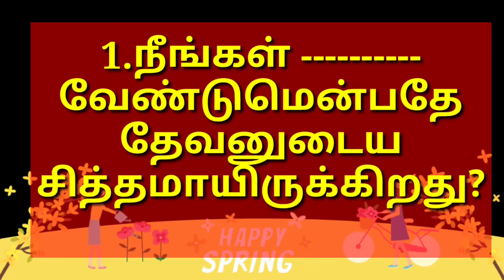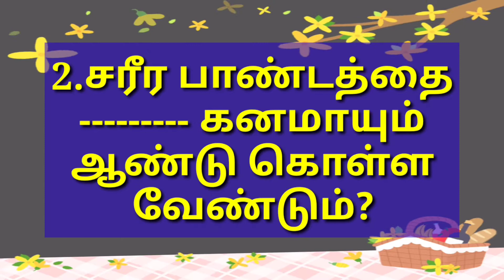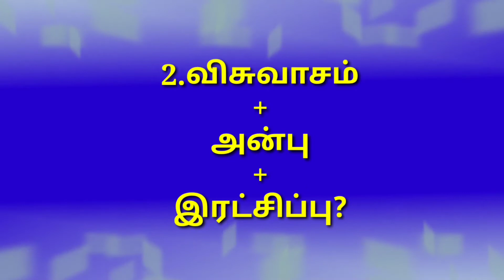Bible Quiz/ 1தெசலோனிக்கேயர் 4&5/IPC Zion Ministry's/6-3-21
pls, Prayer Contact
PR.J.Dhanraj
IPC Zion Prayer House
Thiruvallur Dist